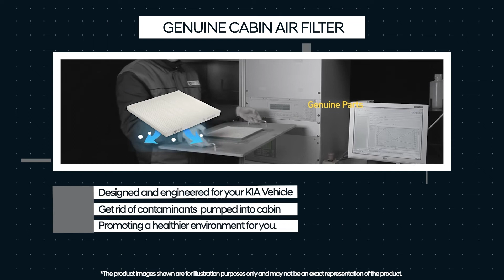Protect the health of the driver and passengers! Buy KIA Genuine Cabin Air Filter | Hyundai Mobis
Get rid of the contaminants that enter your car’s cabin and promote a healthier, and more pleasant environment for you and your loved ones! Buy Genuine KIA Cabin Air Filter from your nearest dealer or service center.

to know more about KIA Genuine Parts and Accessories.